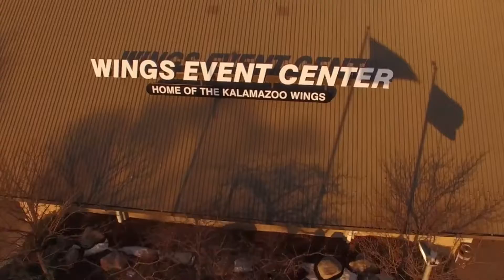San Fernando Valley Like OMGs vs North Texas Roller Derby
Kalamazoo Derby Darlins presents another monster matchup at Wings Stadium - lace up your skates and check out the flat track action at the 2016 Ktown Shakedown.

Derby Darlins is filmed by teamFRANKIE and follows the girlie grindhouse every Friday on publicmedianet.org